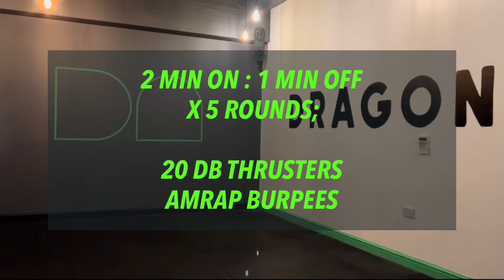Dragon Athletic Home WOD 14/1/22